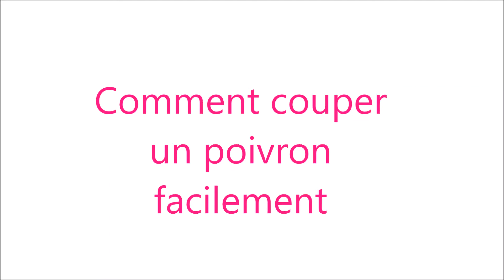Comment couper un poivron en lanières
Méthode simple pour couper un poivron facilement en julienne et enlever les pépins.
Couper les deux extrémités du poivron.
Entailler le poivron sur la longueur et le dérouler en retirant le coeur du poivron, rempli de gaines. Couper le poivron en lanières ou en dés.

⚠️ N'oubliez pas d'activer les notifications en cliquant sur la cloche en haut 🔔 pour ne pas rater les prochaines vidéos.

👉 Visitez ma boutique

A bientôt !